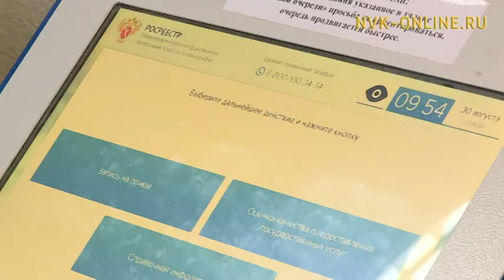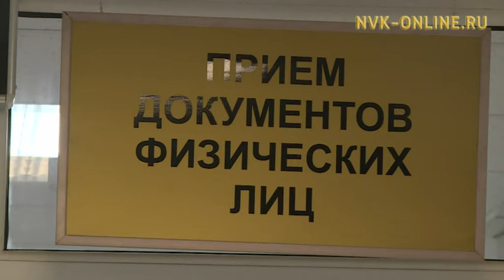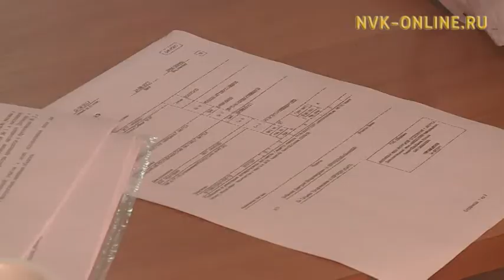Офис приема граждан по земельным вопросам закроется до конца года